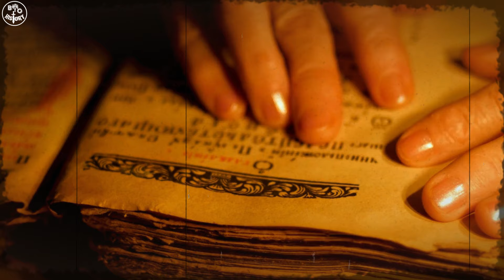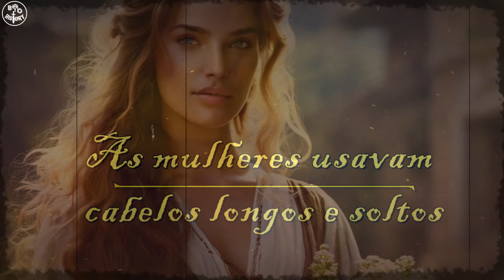🏰⚔️ Mentiras que os filmes da Idade Média contam para nós!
📚📖 Livros legais sobre a Idade Media para você aprender mais!
1️⃣As pessoas da Idade Média
2️⃣A vida secreta da Idade Média
3️⃣Como seria sua vida na Idade Media
4️⃣A Idade Média Passo a Passo

Na representação cinematográfica da Idade Média, vários mitos obscurecem a realidade histórica. O período não era exclusivamente sombrio e sujo, como muitos filmes retratam, mas incluía aspectos de higiene pública e padrões sociais mais complexos. Além disso, as figuras dos cavaleiros não eram apenas nobres virtuosos, mas muitas vezes envolvidos em práticas menos nobres. As fortalezas não eram sempre imponentes construções de pedra, e a presença de estrangeiros nas cidades medievais era mais comum do que se pensa. Desmistificar essas noções equivocadas é crucial para uma compreensão mais precisa desse período histórico fascinante e multifacetado.
👑Seja membro deste canal e ganhe benefícios:
⭐️Vídeos exclusivos
⭐️Selo VIP
⭐️Emojis exclusivos
⭐️Interação nos comentários
⭐️Publicações exclusivas na comunidade
📷 SIGA NOSSO INSTAGRAM: @diariobiohistory
00:00 Introdução
00:48 Descuidados e sujos
01:17 Apenas nobres e servos
02:18 Burros e Ignorantes
03:05 Cavaleiros honrados e justos
03:53 Mulheres repreendidas
04:48 Cabelos longos e soltos
05:16 Grosseiros e mal-educados
05:54 Bruxas caçadas e mortas
06:36 Ruas imundas
07:37 Roupas sujas e maltrapilhas